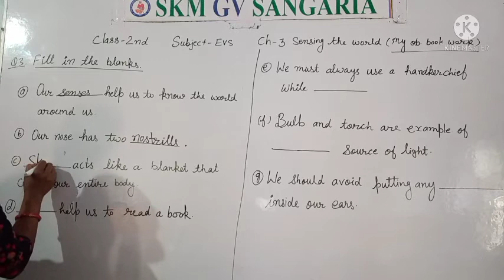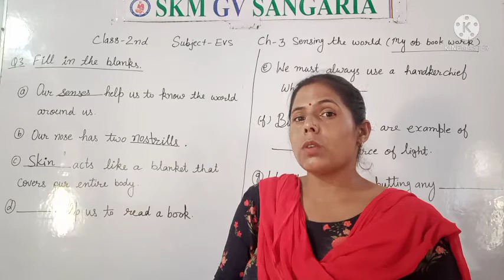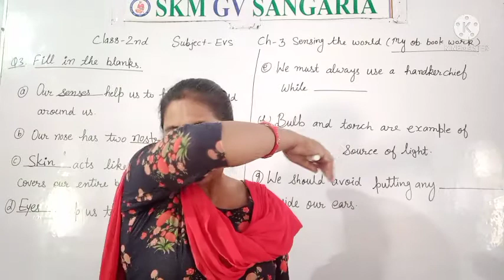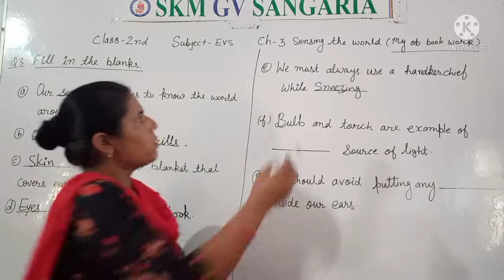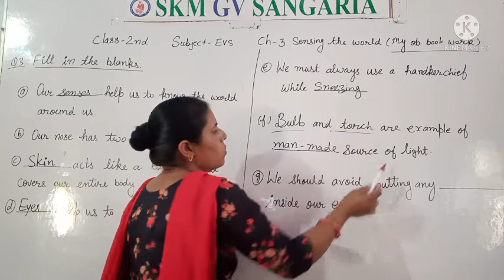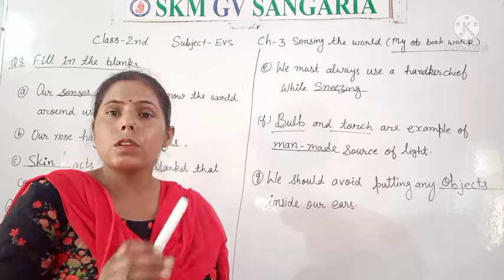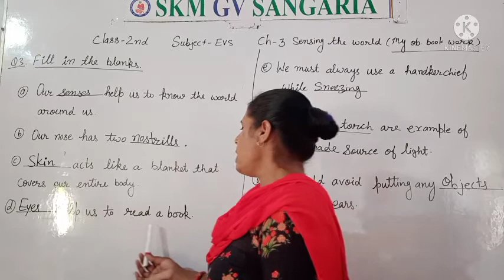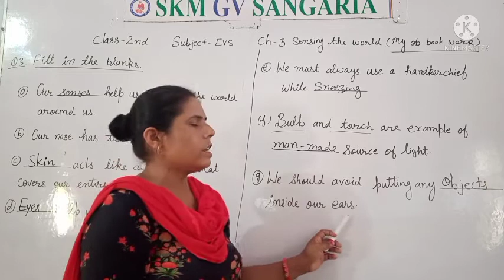class-2nd EVS ch-3 sensing the world my observation book work by DL